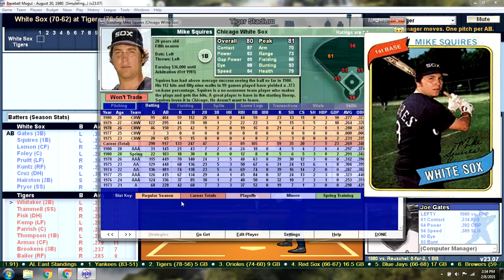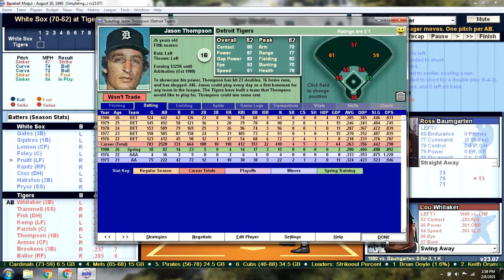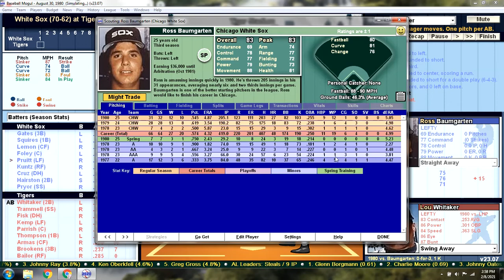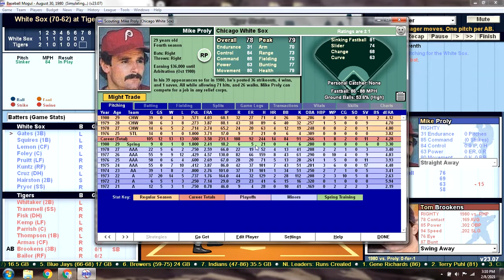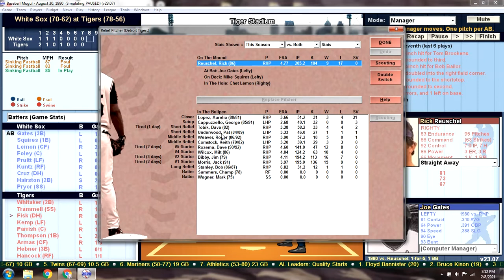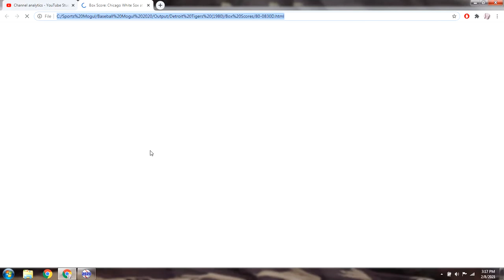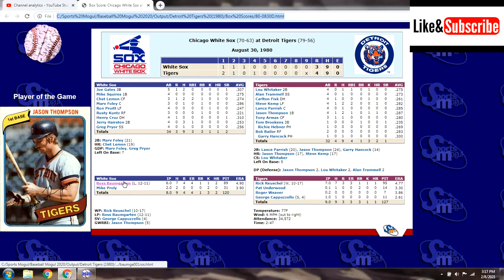Game 135 - 1980 Detroit Tigers Season Replay v Chicago White Sox @ Tiger Stadium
CWS (70-62): Ross Baumgarten (12-10) v DET (78-56): Rick Reuschel (9-17)
The Tigers win the final two games of the road trip and close to 4.5 games of the 1st place Yankees. Jim Bibby won his league leading 16th game and Garry Hancock hit his team leading 19th home run, his 1st extra base hit off a lefty, in yesterday's game. Rick Reuschel is pitching today, hoping to avoid losing his 18th game of the season. The best news by far is that Pat Underwood is healthy and in the bullpen for tonight's game.
Original baseball card artwork created by Jeremy DeJong